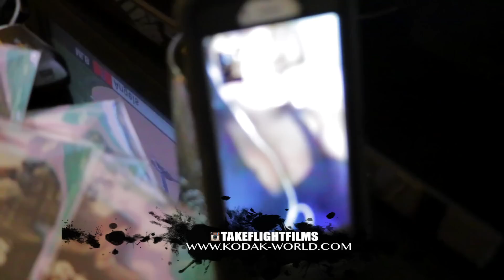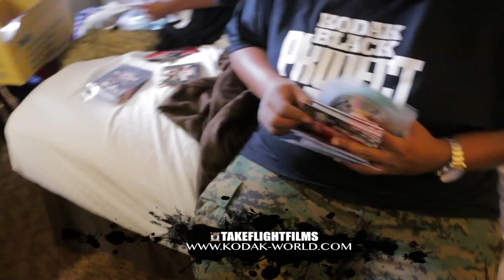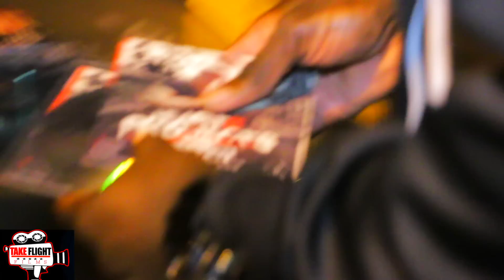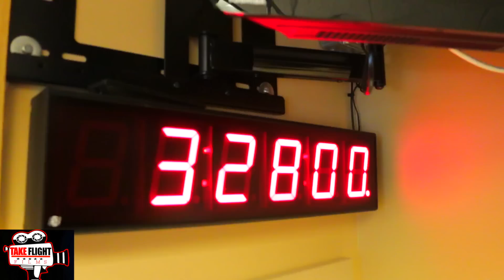Kodak Black - B4 The Fame - OFFICIAL UNCUT VIDEO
Kodak really came a long way,its sad to see how money and being around new people can change things..From his original sniper gang crew to his big cousin G1